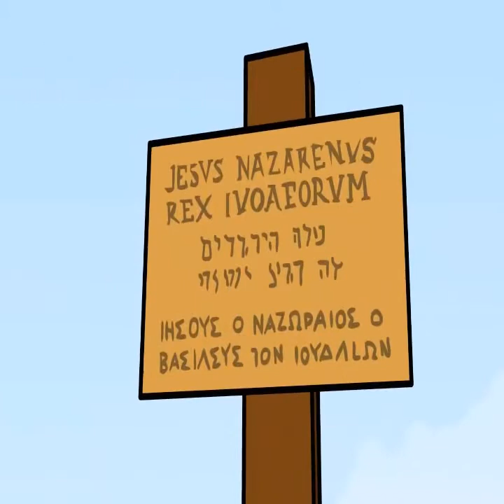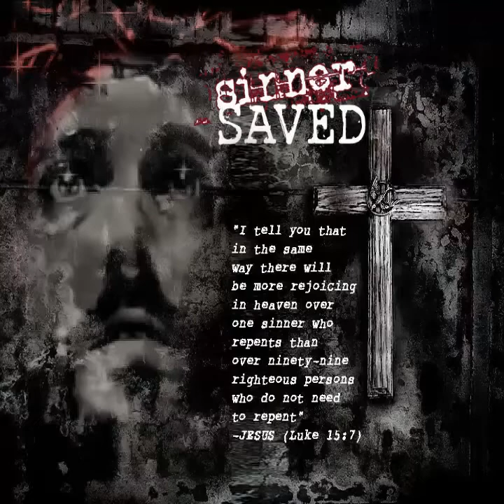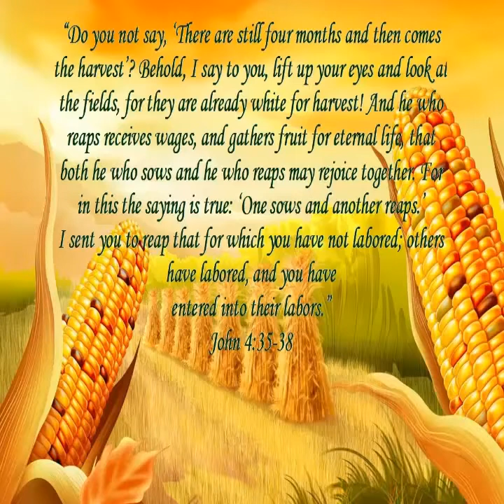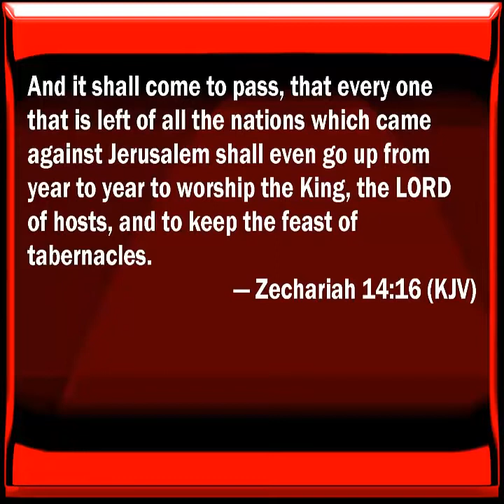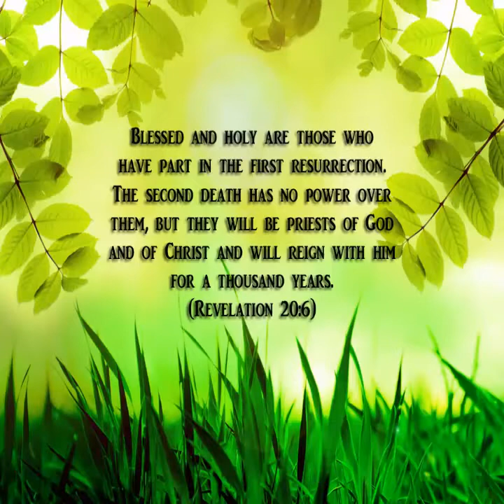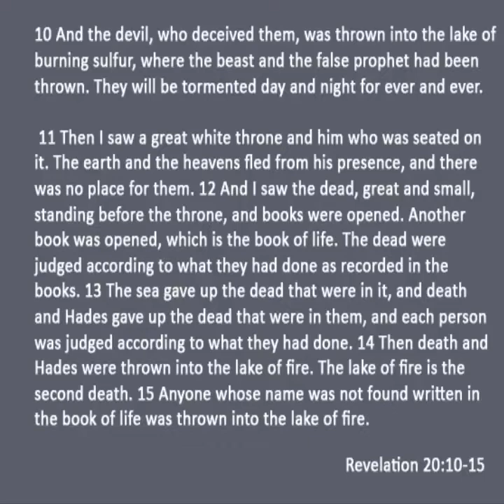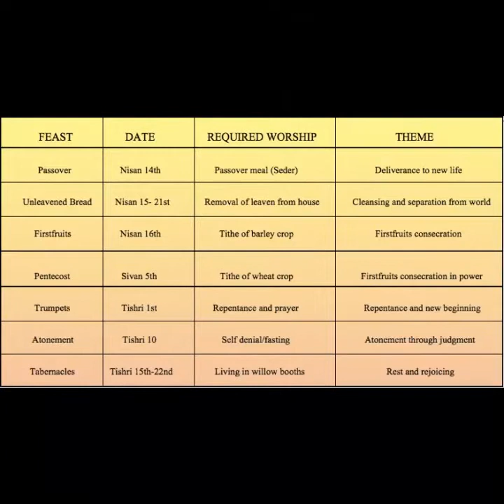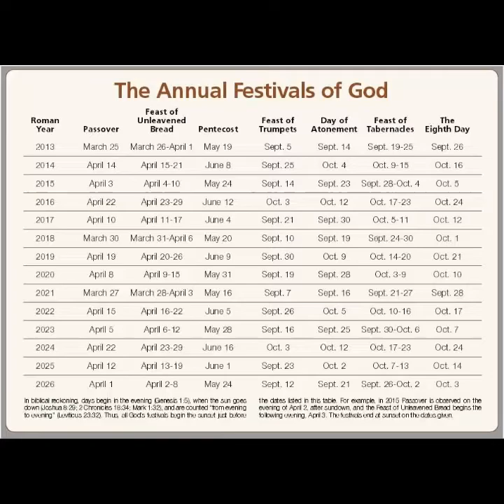The Lords Feast & Gods Days We must keep! The Return of Jesus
FJCM is dedicated to keeping you up to date on all of the End Time Prophecies. We urge you to research on your own as well.